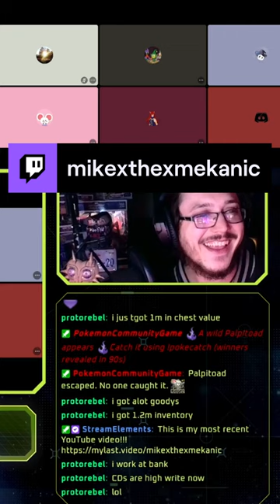Funny Laughs During D&D - "CDs are high write now..." "CD'S?!" LOL